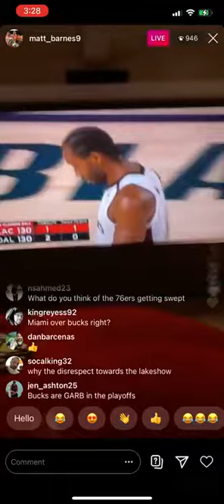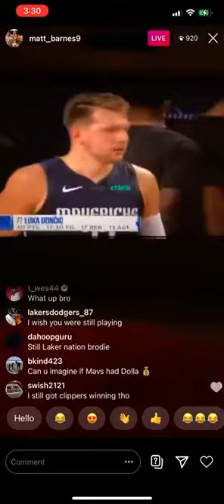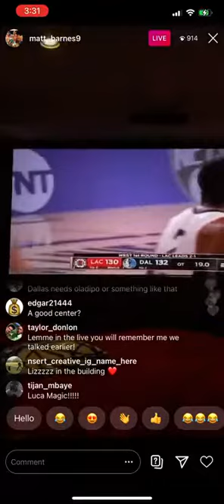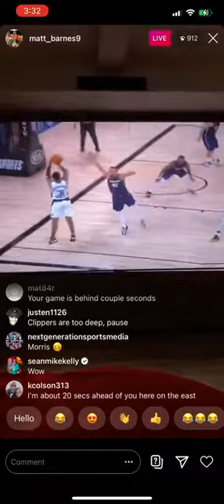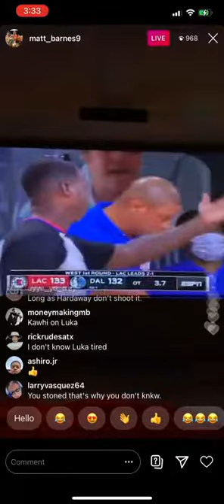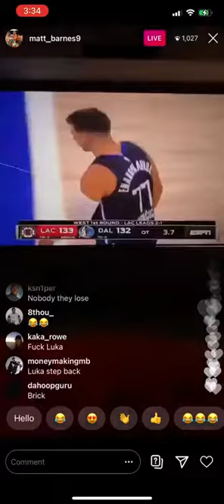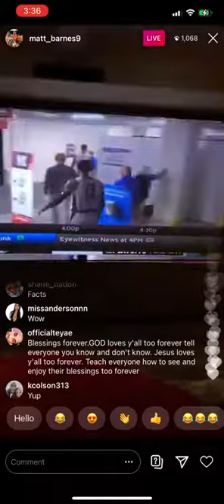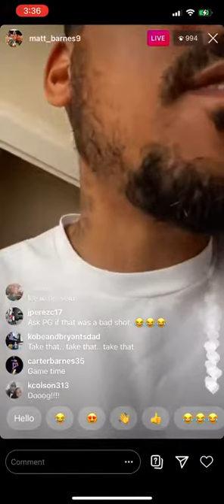Luka Doncic BURRIES CLUTCH Buzzer Beater For The Win Clippers vs Maverick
Luka Doncic BURRIES CLUTCH Buzzer Beater For The Win ! Clippers vs Mavericks